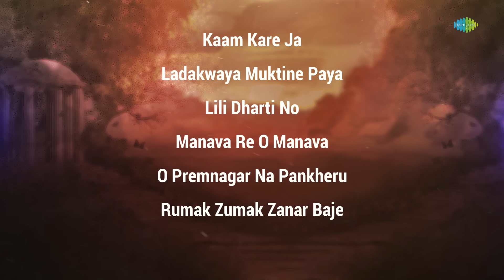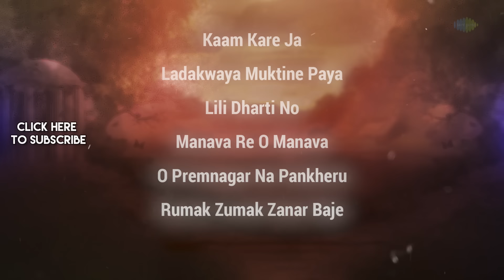Seth Sagalsha | શેઠ સગાળશા | Leela Mehta & Ramesh Desai | O Premnagar | Gujarati Song | ગુજરાતી ગીતો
Kaam Kare Ja, Ladakwaya Muktine Paya, Lili Dharti No, Manava Re O Manava, O Premnagar Na Pankheru, Rumak Zumak Zanar Baje from the album "Seth Sagalsha" released in 1949, casting Rani Premlata, Channalal Pandey, Manu Bhatt, Saguna Tara. Music directed by Avinash Vyas and lyrics penned by Prafull Desai.

Click to listen to your favorite songs from the album "Seth Sagalsha".
05:00 Kaam Kare Ja
03:23 Ladakwaya Muktine Paya
06:32 Lili Dharti No
09:07 Manava Re O Manava
11:39 O Premnagar Na Pankheru
15:00 Rumak Zumak Zanar Baje

Song Credits
Song: Kaam Kare Ja
Album: Seth Sagalsha
Singer: Chorus
Music Director: Avinash Vyas
Lyricist: Prafull Desai

Song:  Ladakwaya Muktine Paya
Album: Seth Sagalsha
Singer: Chandrakala
Lyricist: Prafull Desai

Song:  Lili Dharti No
Album: Seth Sagalsha
Singer: Chorus
Lyricist: Prafull Desai

Song:  Manava Re O Manava
Album: Seth Sagalsha
Singer: Vinod Joshi
Lyricist: Prafull Desai

Song:  O Premnagar Na Pankheru
Album: Seth Sagalsha
Singer: Leela Mehta, Ramesh Desai
Lyricist: Prafull Desai

Song:  Rumak Zumak Zanar Baje
Album: Seth Sagalsha
Singer: Leela Mehta
Lyricist: Prafull Desai